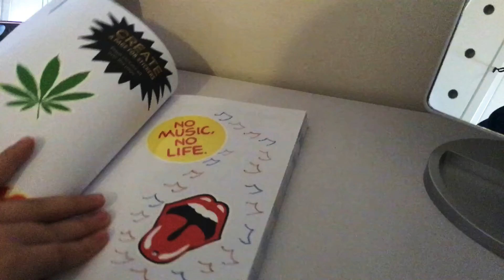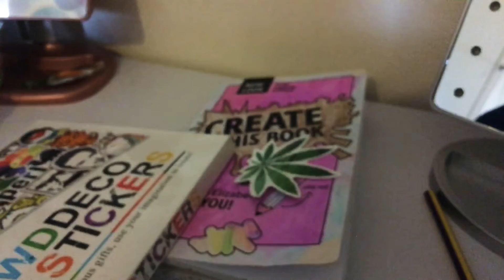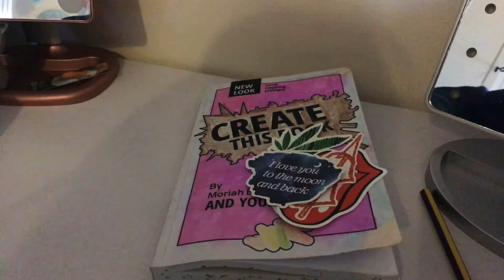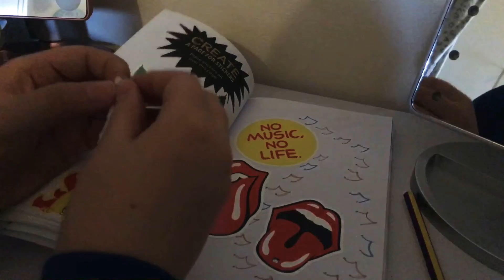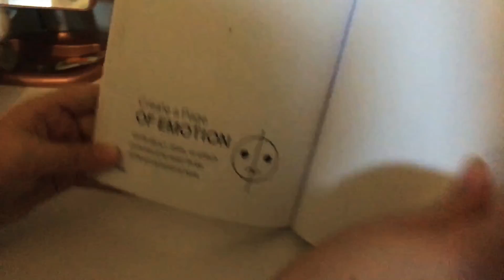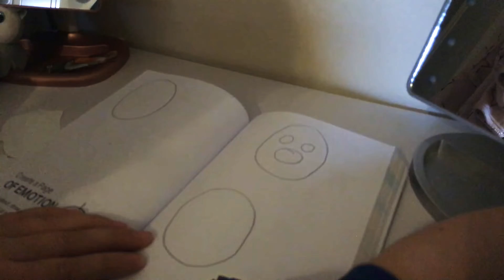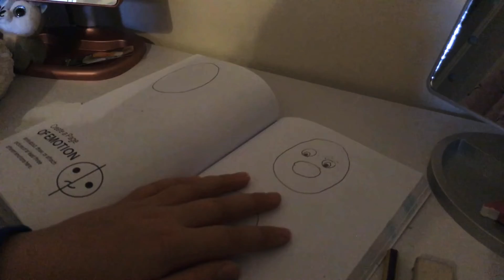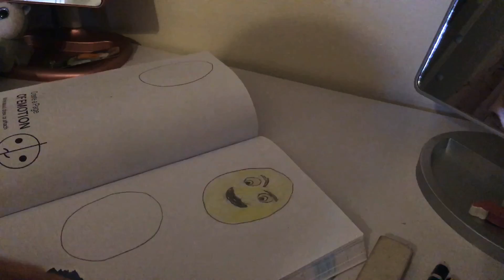Create This book￼